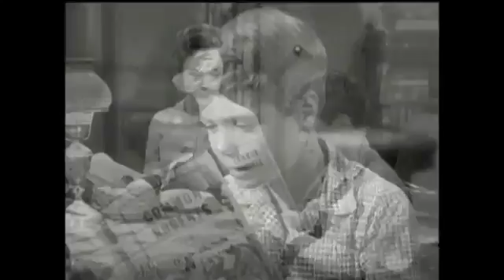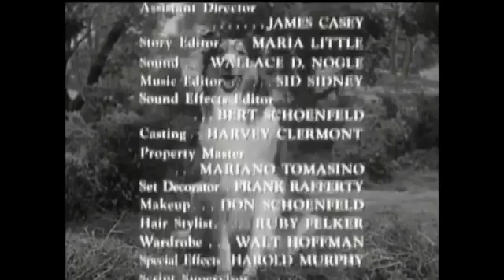Lassie - Episode #320 - "Weasel Warfare" - Season 9, Ep. 29 - 04/28/63